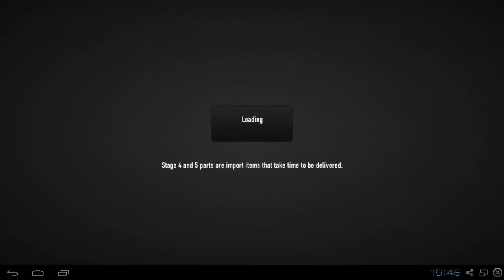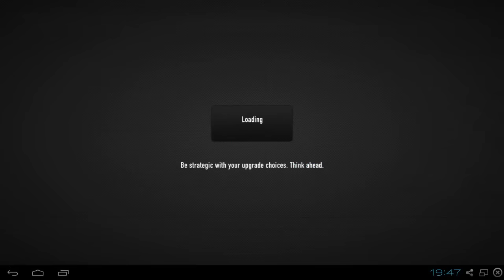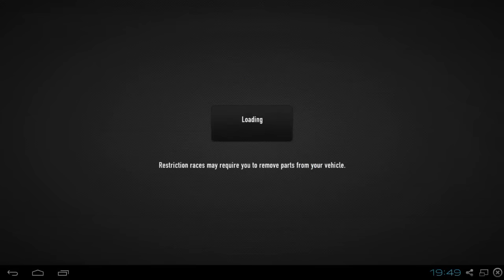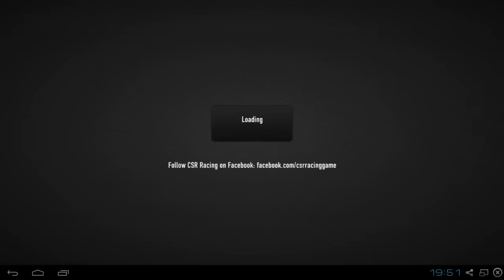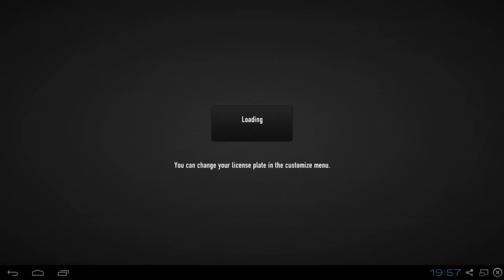REKT BY BOT | CSR Racing Part 1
I'm on a quest to prove that I can suck at games similar to RR too.

My only two Racing Rivals accounts are JERRY RAJER and RGS DAILY SALES.  Do not trade with anyone else if they say it's me.